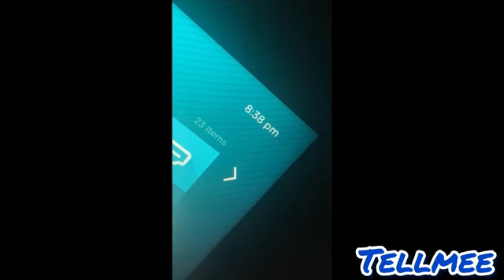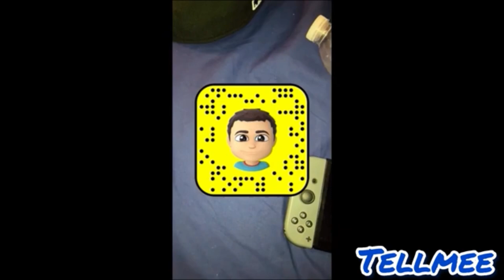TellMee - Morning (Music Video)